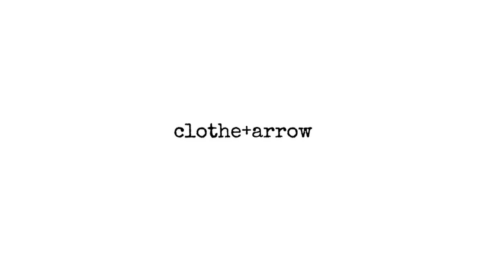The Pulse: Live with Urban Dog Solutions, STS Blue and Speechless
We get the scoop from Tricia on the expansion of her company and the new markets she will be serving. We also find out about an event she is sponsoring with Lisa Vanderpump and Vanderpump Dogs in Hollywood and how to get involved!

About Tricia:

Tricia is from Tempe, AZ and moved to San Diego 4 years ago. After 1 short year of moving to San Diego, Tricia turned to entrepreneurship and founded Urban Dog Solutions.

Urban Dog Solutions is a real grass pee patch service. Her company is currently servicing over a dozen of high rises in Downtown San Diego, and provides her services from Coronado Island to Laguna Beach.

Tricia is the mother to two amazing daughters and has two rescues.

Her passion is to help as many animal rescues raise money to help animals in need and finding them forever homes.

Tricia enjoys spending time with family, friends and puppies, hanging at the beach, loves wine and binges on Netflix in her downtime.

Fashion Segment with Speechless Dresses and STS Blue!

STS BLUE:

Made in LA!

The STS muse is trendy, sexy, and fun.
She looks to celeb street style for her fashion influence.
She considers her social life when selecting what jeans to wear, whether it’s brunch with friends or date night, denim is always where her outfit begins.

Speechless Dresses:

Since 2001, Speechless has been designing trend driven dresses for the free-spirited, fierce and flirty.

Based in Los Angeles, they create dresses that fit your every social moment.

They design styles that make you feel confident.